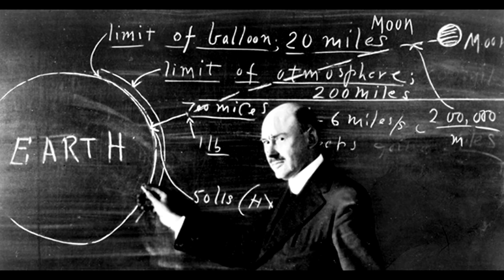¿Quien INVENTÓ los COHETES ESPACIALES?🚀 La VERDADERA historia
Descubre las LEYENDAS de los cohetes. Desde el origen (que te sorprenderá) hasta quien inventó REALMENTE los cohetes espaciales.

Si quieres apoyarme para que pueda dedicarme a fondo a crear contenido, pasate por mi pagina Tipee